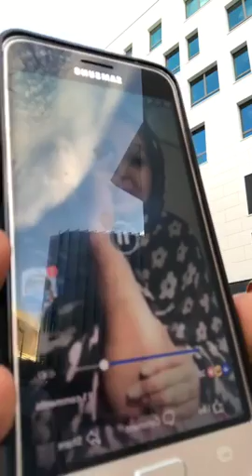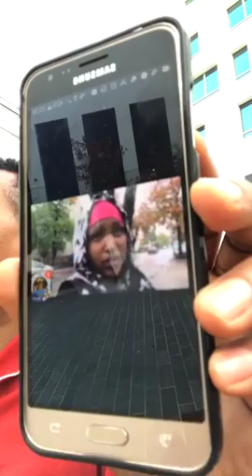DEG DEG MAWLIID OO CAAWA KAHADLAY ARRIMO XASAASI AH DAAWO